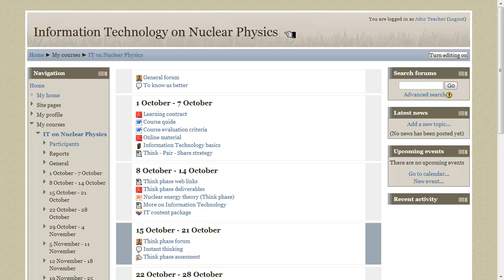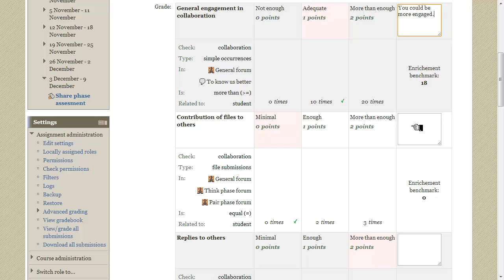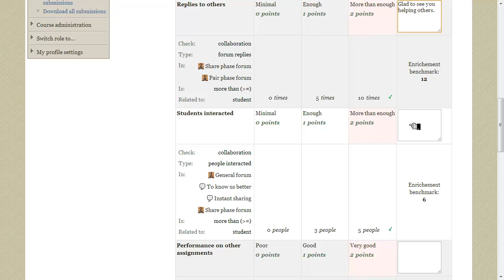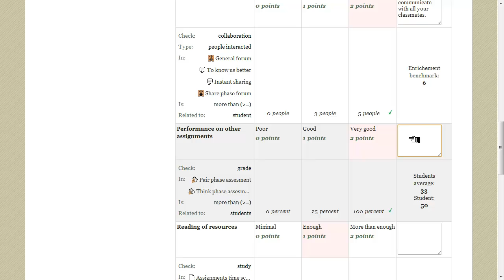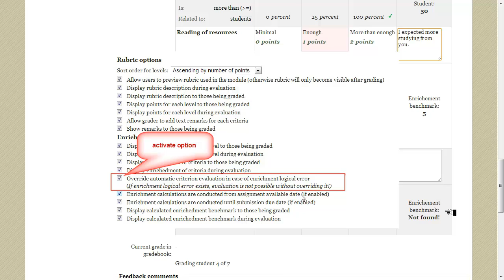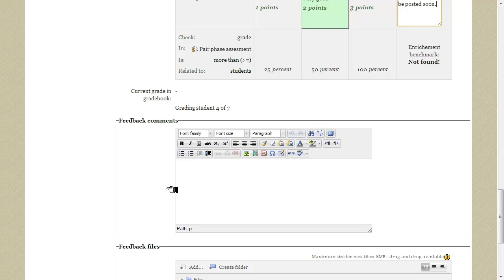Student Evaluation in Learning Analytics Enriched Rubric (Moodle 2.3) (HD quality)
This titorial shows how a teacher evaluates a student, by using the Learning Analytics Enriched Rubric plugin for Moodle 2.3.

(Choose 720pHD in your flash player options, for best viewing results...)